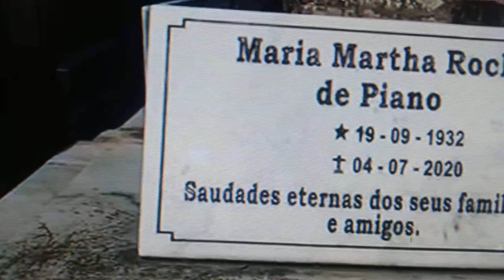A MORADA O TÚMULO MARTHA ROCHA UMA DAS MULHERES MAIS LINDA DO MUNDO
Visita ao CEMITÉRIO IRMANDADE SANTÍSSIMO SACRAMENTO RIO DE JANEIRO AO TÚMULO MARTHA ROCHA MISS BRASIL A PRIMEIRA E UMA DAS MULHERES MAIS LINDA DO MUNDO

Maria Martha Hacker Rocha (Salvador, 19 de setembro de 1932 — Niterói, 4 de julho de 2020) foi uma rainha da beleza que foi eleita a primeira Miss Brasil em 1954.

Aos 21 anos, participou do Miss Bahia, vencendo o concurso. Em 26 de junho de 1954, foi eleita Miss Brasil, no Hotel Quitandinha, em Petrópolis, no Rio de Janeiro.

Em julho de 1954, logo depois de chegar aos Estados Unidos, tornou-se a favorita nas casas de apostas para vencer o Miss Universo. No entanto, Martha ficou em 2º lugar, perdendo para a americana Miriam Stevenson.